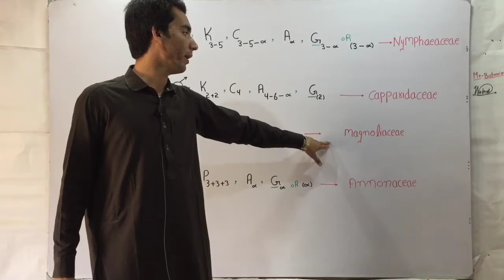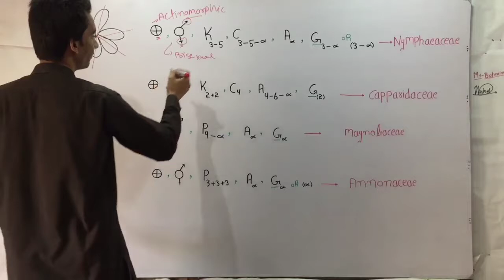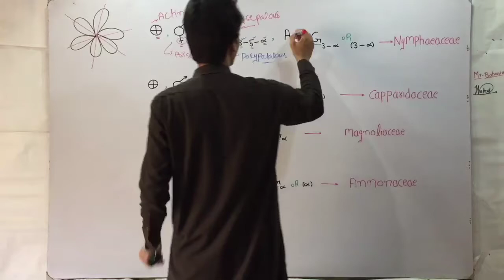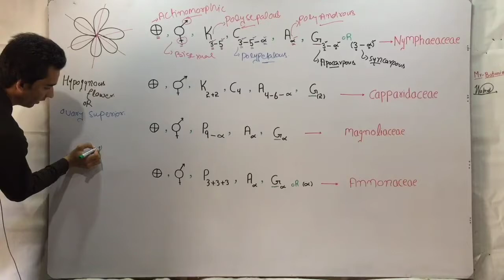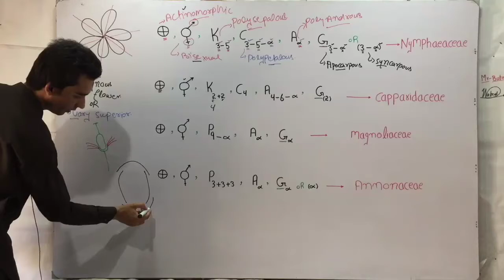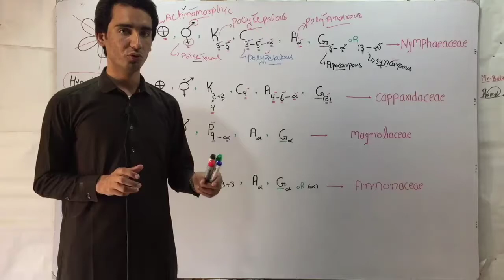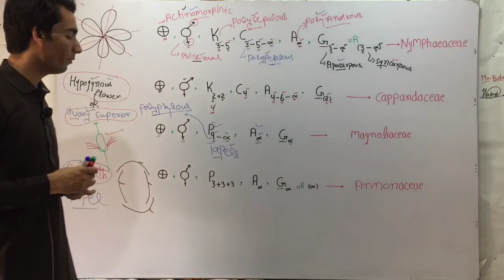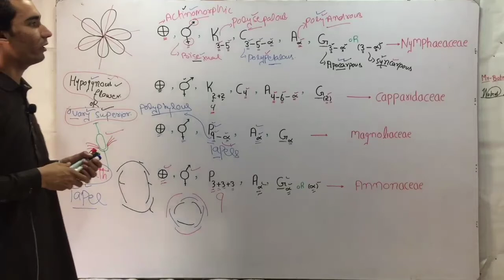Floral Formulas Of 4 Plant Families In Hindi/Urdu.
floral formula of plant family
nymphaeaceae family
capparidaceae family
annonaceae family
magnoliaceae family